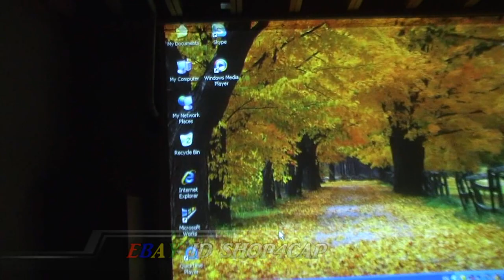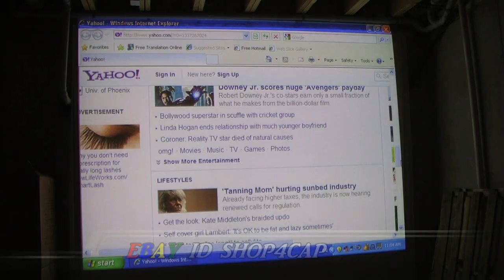Epson projector test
Epson projector test. Projectors available on Ebay from SHOP4CAP